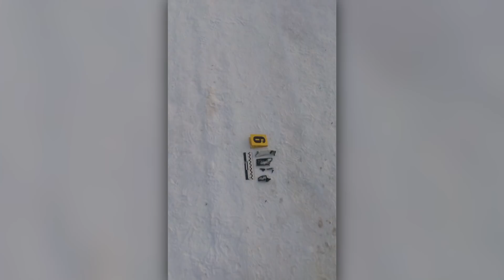Розчавив машиною кращого друга дитинства і втік - подробиці смертельної ДТП на Харківщині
Це ж в якому треба бути стані, щоб переїхати машиною кращого друга!?

Та ще й втекти! Шокуюча історія з Харківщини.

Там загадково загинув 25-річний чоловік.

"Загадково", тому що рідні впевнені - хлопця розчавили машиною навмисно та ще й переїхали кілька разів!

Бо ж від тіла лишилося саме лиш криваве місиво.

Звинувачують у трагедії друга дитинства.[]

Але ж як це могло статися?

Невже поконфліктували?

Чи це якийсь абсолютно дикий збіг обставин?

Свідок ділиться просто приголомшуючими деталями.